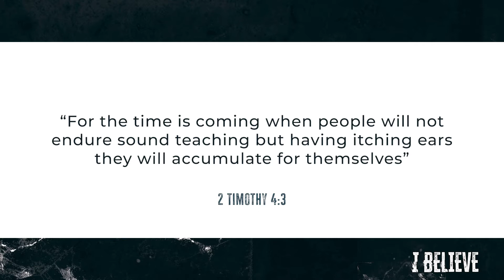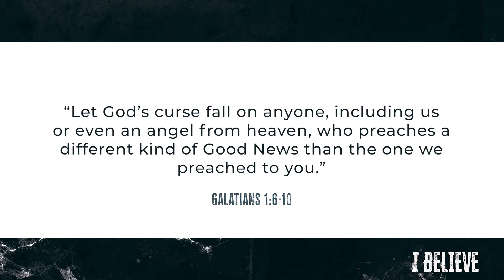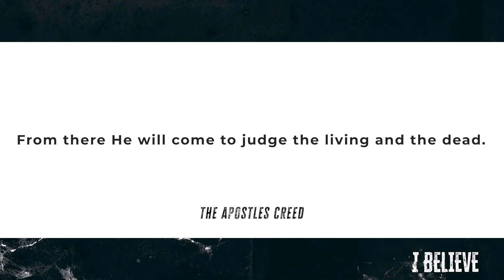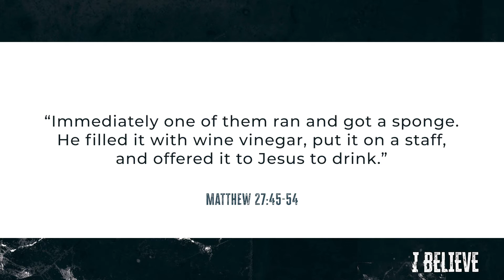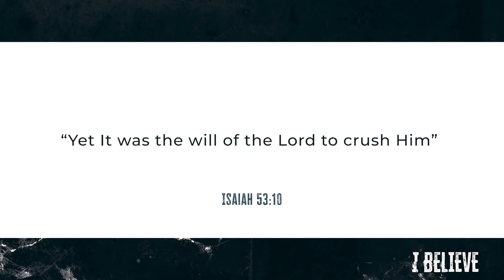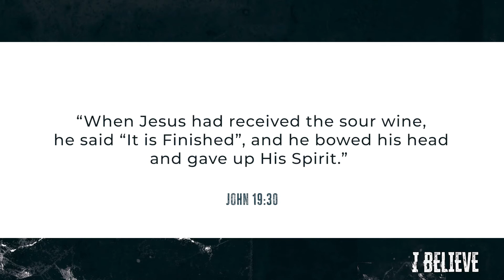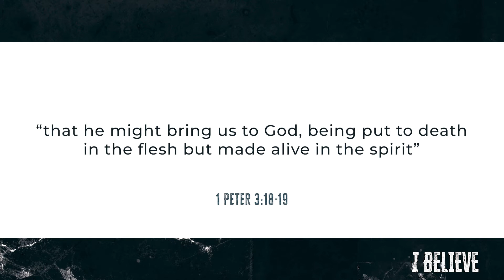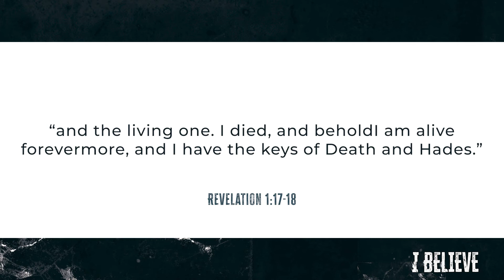I Believe | Part 4 | Pastor Wil Del Valle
When we look at the death of Jesus it is more than just one man dying, but it is a sacrifice to a Holy God. This was more than just a death, there was something supernatural and spiritual happening throughout eternity in this moment.